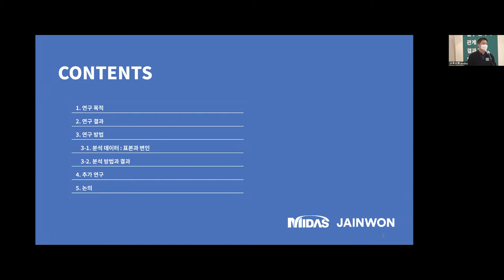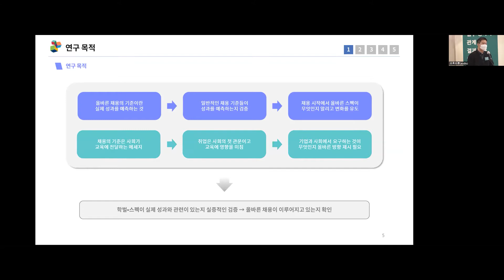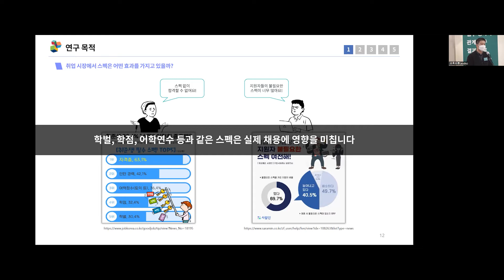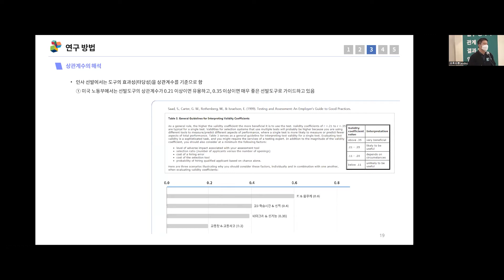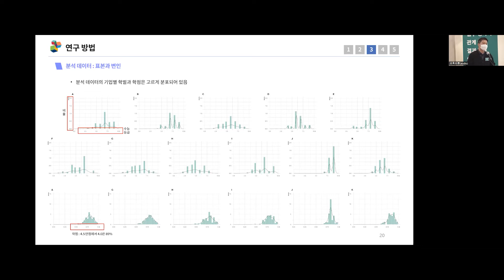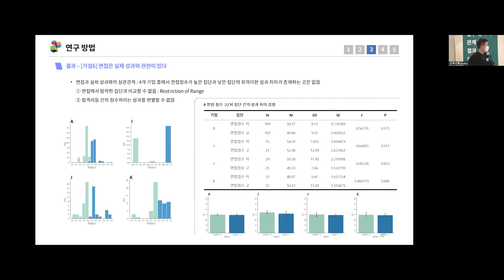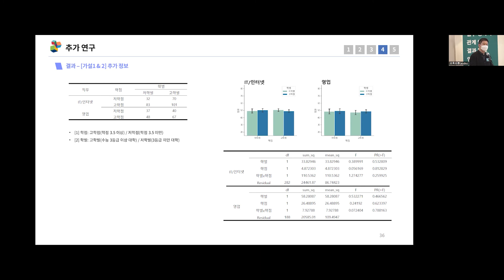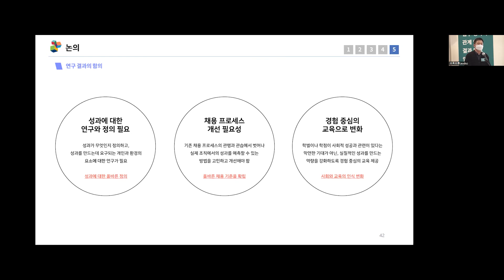학벌·스펙과 업무 성과의 관계 연구결과 발표 심포지엄② | 11개 기업, 2,416명 직원 데이터: 학벌 스펙이 입사 후에도 도움될까?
“학벌 스펙, 정말 필요한 것일까요? 11개 기업 2,416명의 데이터를 분석해보니, 학벌·학점 등 스펙은 입사 후 실제 성과와는 관련이 없는 것으로 드러났습니다.”

이현주 총괄 (마이다스아이티·자인원)
현) 마이다스아이티·자인원 역량검사 기획/개발 총괄

학벌·스펙과 업무 성과의 관계 연구결과 발표 심포지엄②
▸ 제2 심포지엄 : 11개 기업 2,416명 직원 대상, 학벌·스펙과 실제 성과와의 상관관계 연구결과 발표
▸ 2022년 2월 12일(화) 14-17시

교육의봄 소식이 궁금하시다면🌱